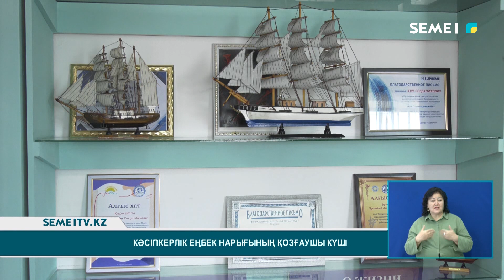Кәсіпкерлік еңбек нарығының қозғаушы күші